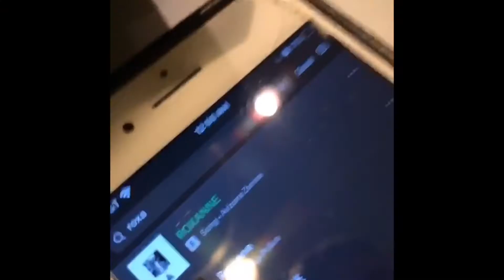Hitting midnight right at the beat drop on ROXANNE